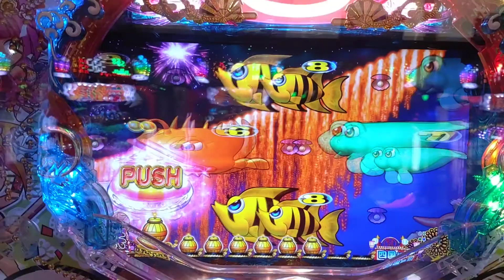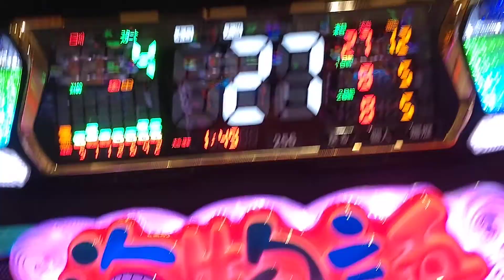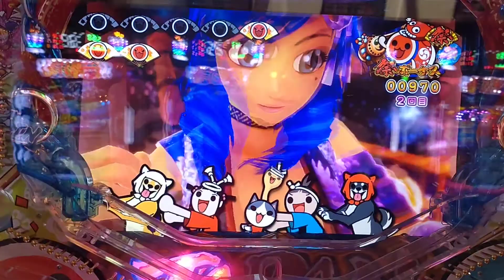【海ジャパン２・太鼓の達人・・・１３８】お祭りボーナス獲得するまで